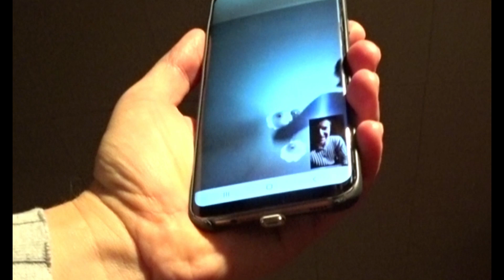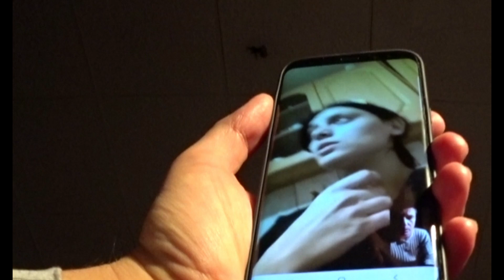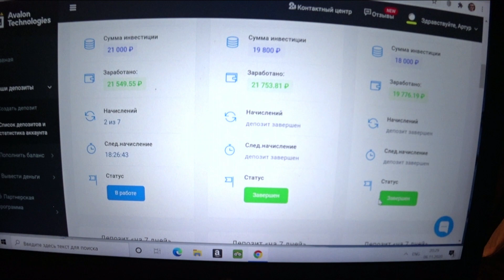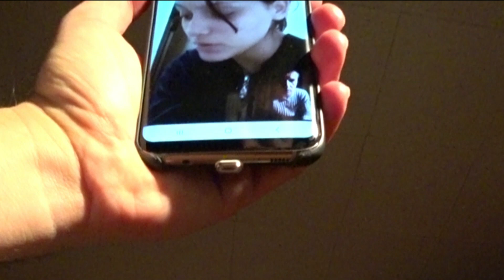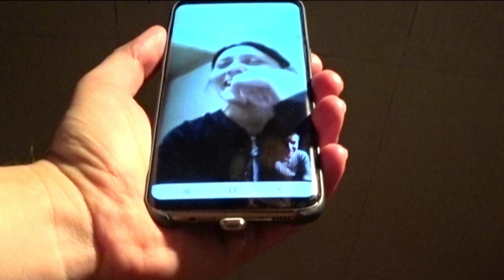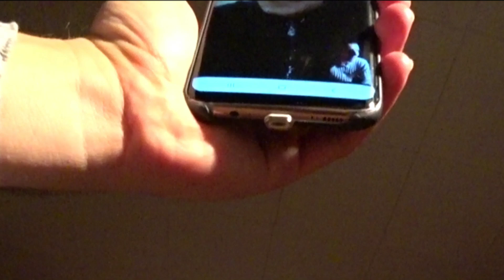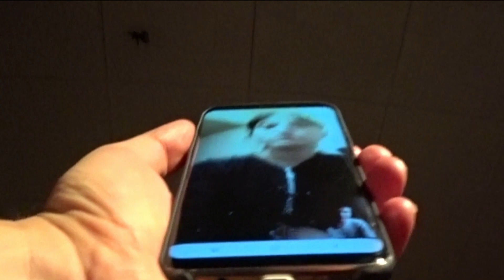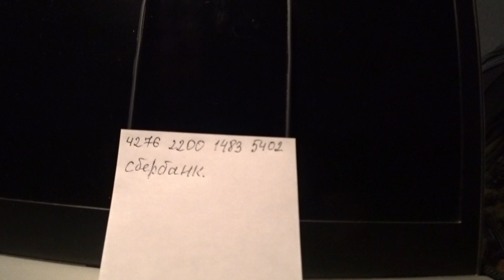МОЛОДАЯ ЦЫГАНКА ОСТАЛАСЬ ДОВОЛЬНАЯ )))